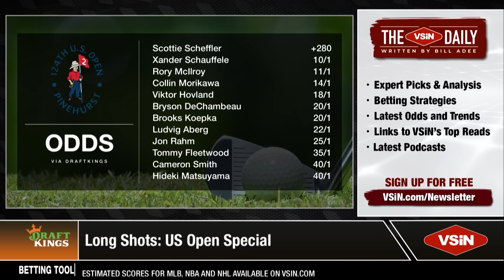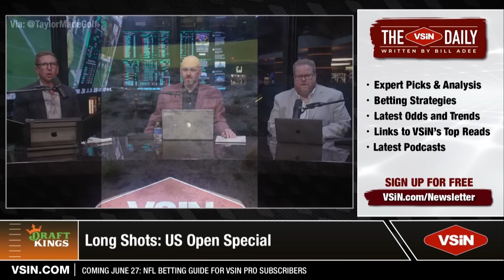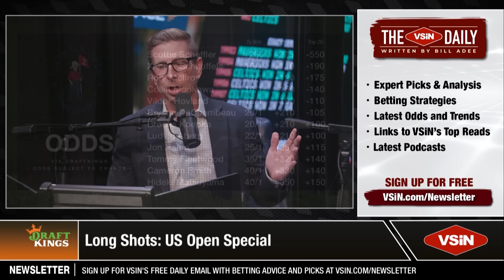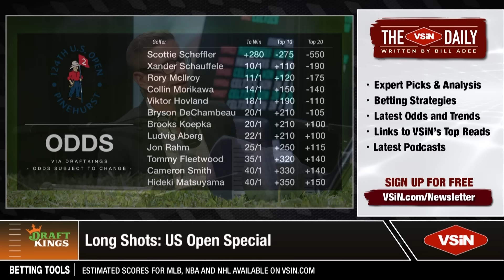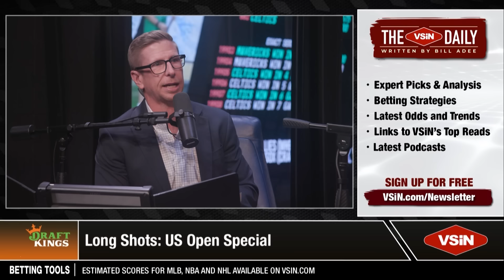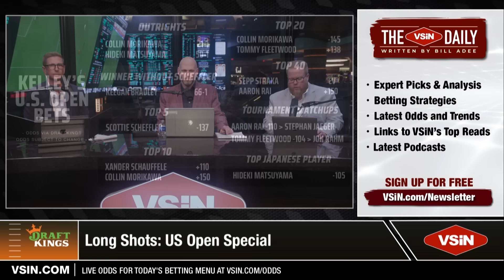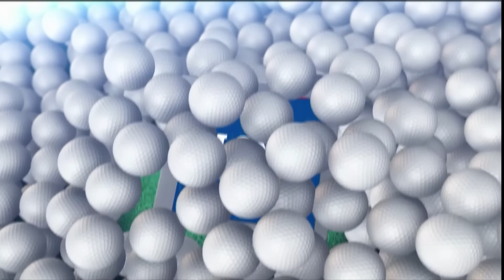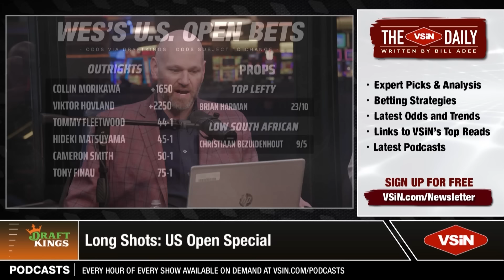U.S. Open 2024 Full Betting Breakdown! Our Picks, Predictions, Best Bets, and Prop Analysis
Join VSiN's golf-betting experts, Matt Brown, Wes Reynolds, and Kelley Bydlon in this very special edition of Long Shots: US Open Edition! In this video, we discuss the tournament details, including the weather forecast for the weekend, recent winners, tournament odds, eligible golfers, and the bets that our experts will be playing!